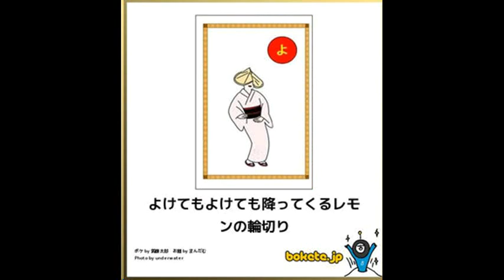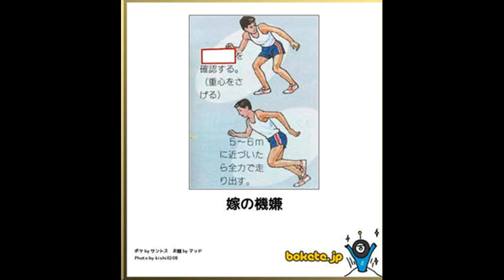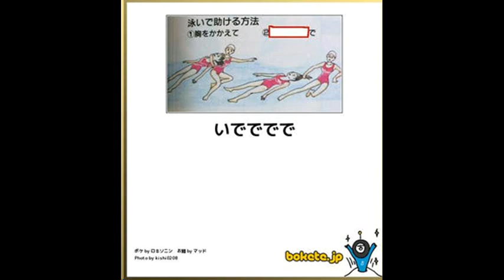【衝撃】面白ボケて画像集【殿堂入り】笑いすぎて腹筋割れた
【モンスト】バートリー初見攻略！＆本日運極なるか！？ヴラドツェペシュ周回＆ダイナ出現！？　まったり生放送【マルチ参加者募集】

「希望の党」が１次公認で候補者192人の擁立発表（2017年910月3日）

小沢一郎が希望の党への合流を打診していたことに驚きを隠せない。結果はもちろん・・・【政治いろいろ】